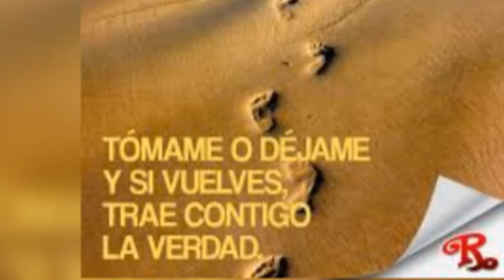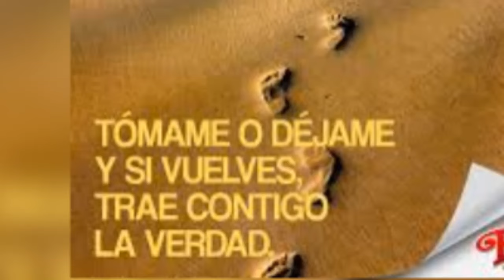Tómame o Déjame (Mocedades, cover) por benaiah mabira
Una canción compuesta letra y música por Juan Carlos Calderón (1974) popularizada por el grupo Mocedades
Versión del cantautor benaiah mabira